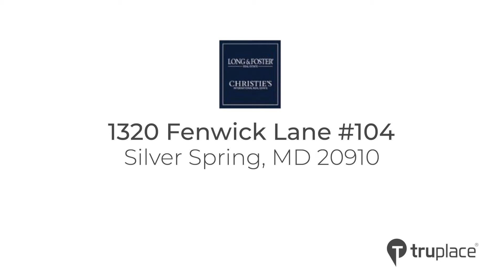1320 Fenwick Lane #104, Silver Spring, MD 20910 Branded.mp4